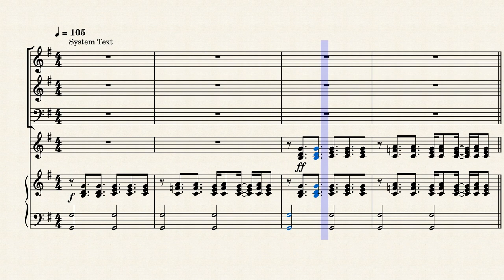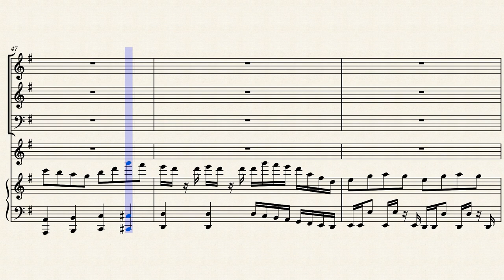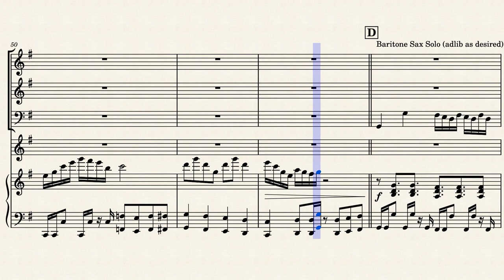The Price is Right: Amen, Brother Herbert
This is a simplified take I did on another classic prize cue from "The Price is Right," the song is entitled "Amen, Brother Herbert."  My arrangement is for:

Flute
Alto saxophone
Baritone saxophone
Vibraphone
Piano

As an Easter egg, I threw in references to the "Jeopardy!" theme (although that's become a habit for me), and a previous game show theme song arrangement I did, the theme to "The Big Showdown."

The Price is Right © Fremantle and everybody else who owns the rights

NOTE: I apologize for the mistake where it says "System Text" at the beginning; it should say "Intro."  However, I'm not going to bother to delete and re-post this.